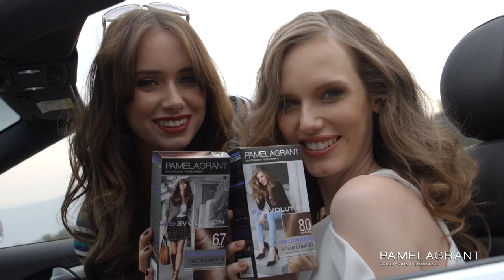Pamela Grant Permanent Colour - Spanish (2016)